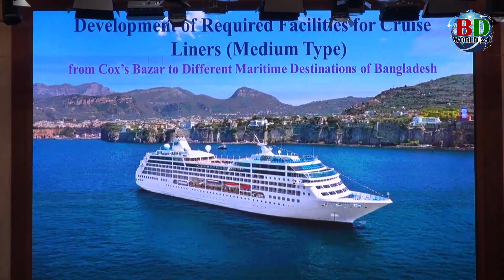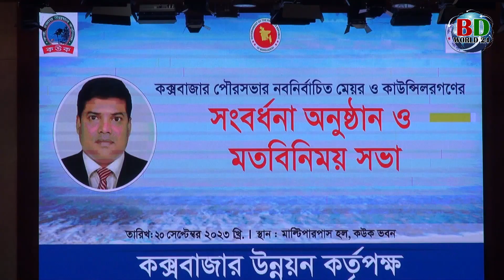মাহবুবুর রহমানের মতো দক্ষ মানুষ দায়িত্বে আসায় খুশি হয়েছি: কউক চেয়ারম্যান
কক্সবাজার পৌরসভাকে সাথে নিয়ে উন্নয়ন কর্মযজ্ঞ চলমান রাখবে বলে জানিয়েছেন কক্সবাজার উন্নয়ন কর্তৃপক্ষের চেয়ারম্যান কমডোর (অব.) মোহাম্মদ নুরুল আবছার। এসময় তিনি কক্সবাজারকে মনোরমভাবে সাজাতে নবনির্বাচিতদের সহযোগিতা প্রত্যাশা করেন।

বুধবার (২০ সেপ্টেম্বর) বেলা ১২টায় কউকের মাল্টিপারপাস হল রুমে পৌরসভার নবনির্বাচিত মেয়র মাহাবুবুর রহমান চৌধুরী ও কাউন্সিলরদের সংবর্ধনা ও মতবিনিময়কালে এসব কথা বলেন কউক চেয়ারম্যান।